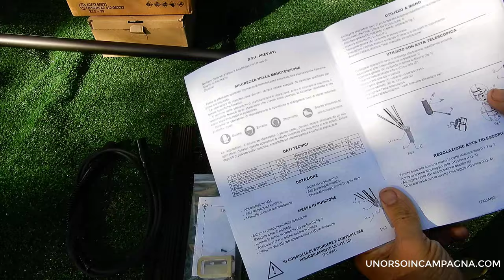Test Abbacchiatore Jolly Italia V34. Peso piuma ed alimentazione a batteria al litio. IL TOP!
L'abbacchiatore è un attrezzo indispensabile per la raccolta delle olive. In questo video vedremo il test e la recensione dell'abbacchiatore Jolly Italia V34, un modello a batteria al litio che si distingue per il suo peso piuma e la sua potenza.

Il peso dell'abbacchiatore è di soli 1,69 kg, il che lo rende uno dei più leggeri sul mercato.
L'abbacchiatore è dotato di un'asta telescopica regolabile da 1,70 a 3,10 metri, che permette di raggiungere anche le olive più alte.
La batteria al litio da 4 Ah garantisce un'autonomia di circa 10 ore.